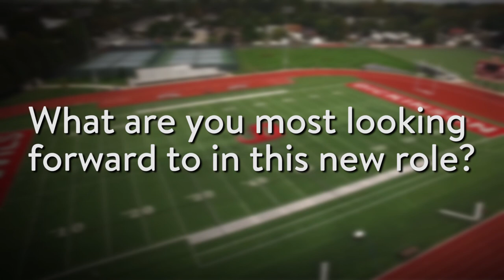Introducing Dr. Margee Ensign, 29th President of Dickinson College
Margee Ensign, a pioneer in global higher education with 30 years of experience has been named Dickinson’s 29th president.